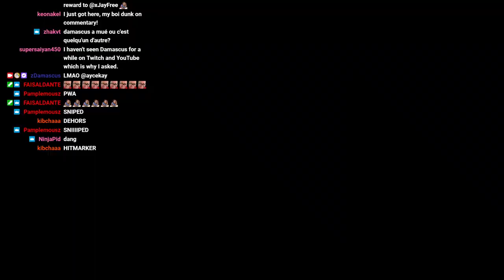NAPPA AND VIDEL? Nago vs Vesprim FT5 - WANTED DBFZ Ep54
Wanted is a weekly king of the hill series running Tuesday at 19:30 CET on DBFZ & Wednesday at 19:30 on SFV!